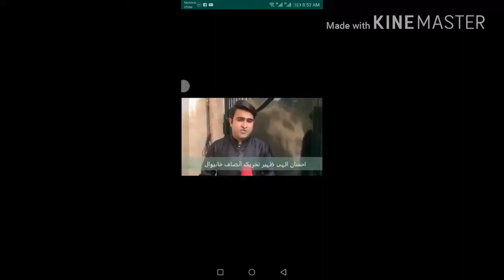پاکستانیویہ شخص نواز شریف اورمریم نوازکو قائدِاعظم اور فاطمہ جناح سے تشبیی دےرہا ہے..اِن دونوں کو